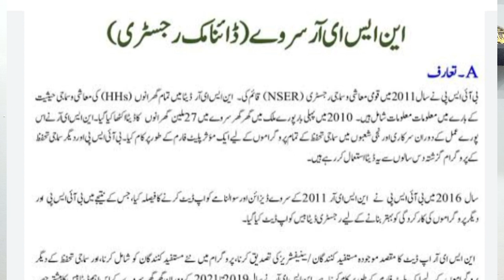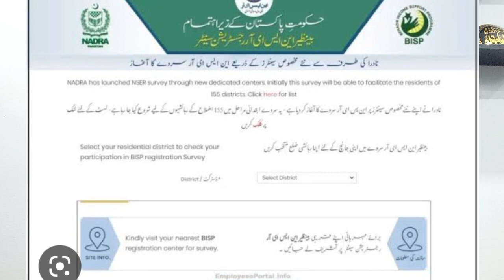BISP Dynamic survey Registration Portal | 8171 Emergency Cash Program 2023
BISP Dynamic survey Registration
BISP Card online Registration
Ali kamran kazmi new video